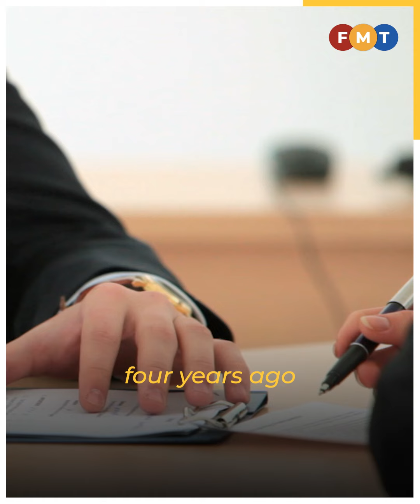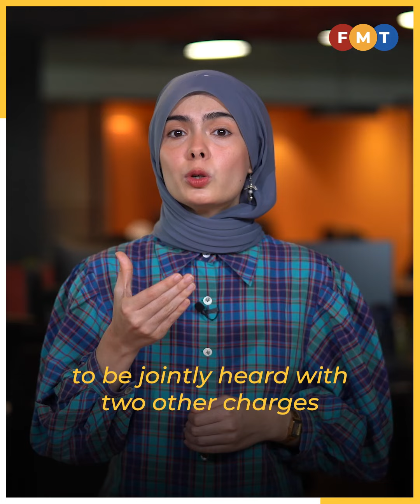Hamzah’s ex-aide slapped with another graft charge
Sayed Amir Muzzakkir Al Sayed Mohamad claims trial to soliciting RM350,000 in bribes from the managing director of Nexuscorp Group Sdn Bhd.